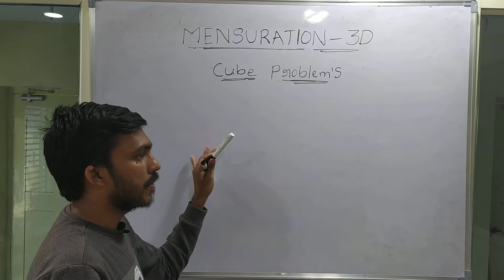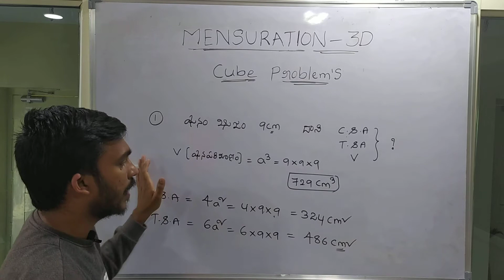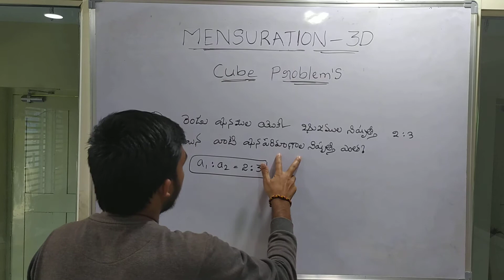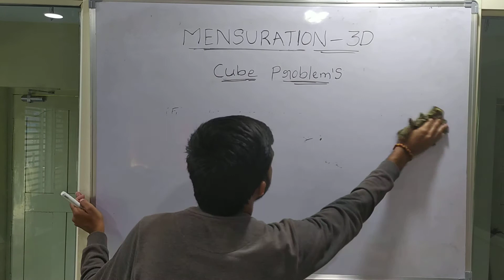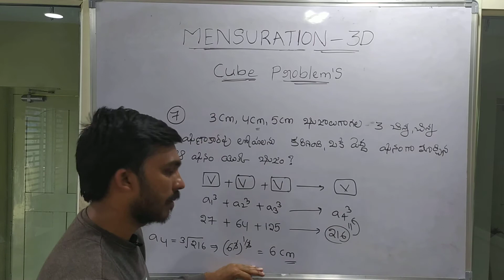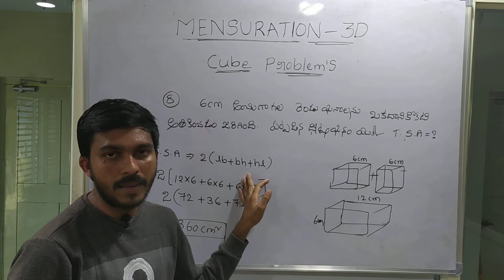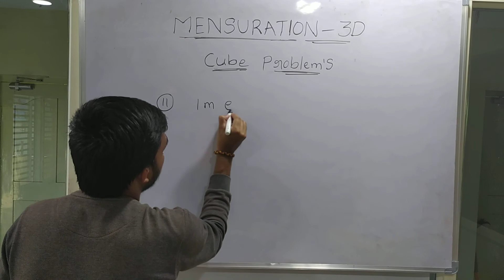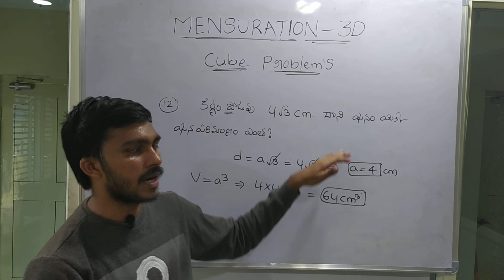MENSURATION 3D ....CUBE PROBLEMS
Useful for RRB,NTPC,SSC,IB,BANK,DSC,POSTAL,CONSTABLE,SI